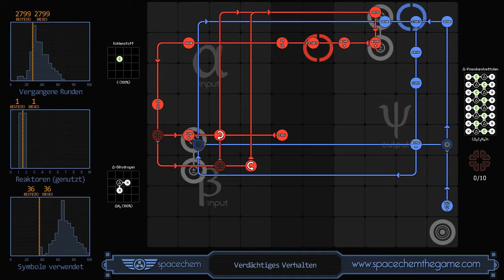SpaceChem - Suspicious Behavior (2799/1/36)